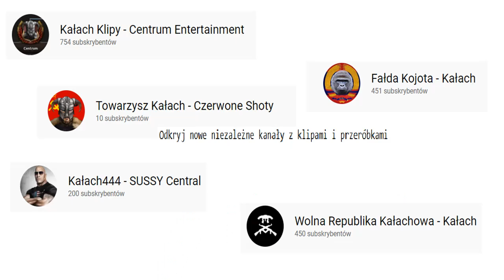Jak osiągnąć KAŁACHIZM?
Wolne Media to kanał związany z twórczością Kałacha
Wszystkie szoty z Kałachem, jak i reakcje pochodzą z jego kanału na twitchu gdzie macie link wyżej podany. Kanał Wolne Media stawia na prawdę. Na kanale Wolne Media znajdziecie materiały wyprzedzające Polski Youtube o lata świetlne, filantrop, artysta, nasz przyjaciel a co najważniejsze człowiek o złotym sercu, tak, to właśnie jest Kałach.
Wolne Media to kanał o tematyce Kałacha który ukazuje jak wygląda rzeczywistość.